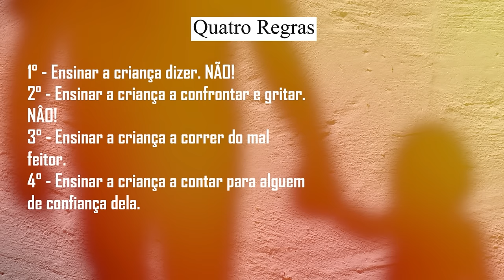Fiquei SOZINHA com ELE…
Oi meu cats, mas uma vez venho pontuar a necessidade do diálogo dentro de casa. O apoio dos pais, a conexão. Muitos pais não sabem usar palavras adequadas para preparar seus filhos para a vida. Até porque eles tbm não tiveram esse diálogo. Porém, é necessário aprender para esse momentos. Faz parte da educação também. Essa história ficou assim.. sem final, sem punição, sem comunicação. Fica apenas de aprendizagem.
Já passou por algo do tipo? Como são seus pais com você??? Mande sua história no: